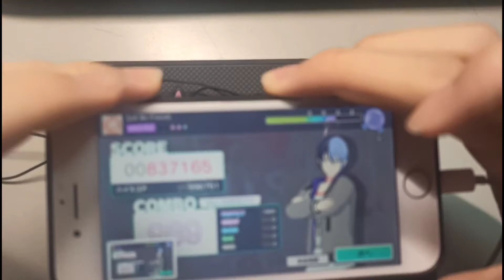[プロセカ] Just Be Friends (MASTER 27) ALL PERFECT!!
我是真皆伝之恥👍